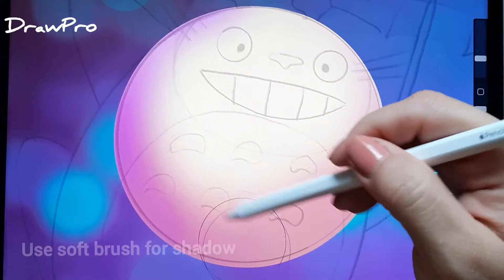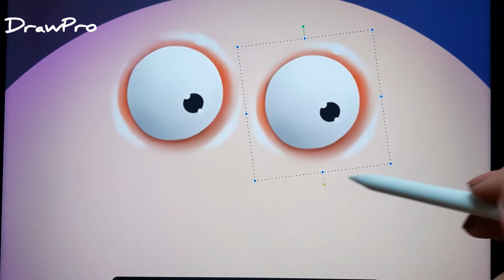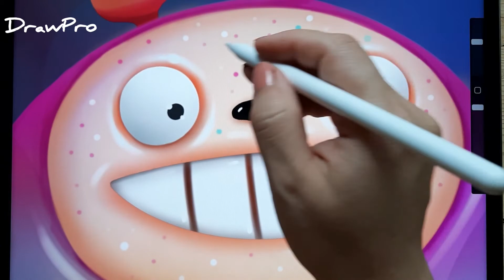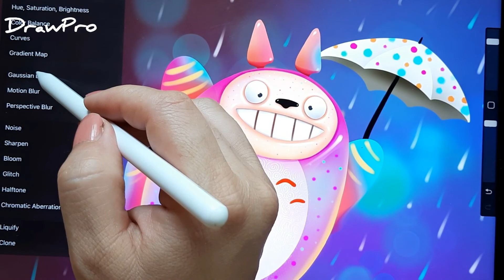Totoro l Step By Step drawing l Easy To Draw By Procreate For Beginners